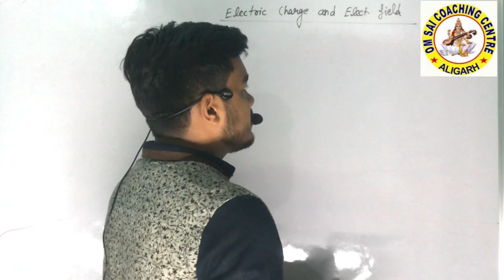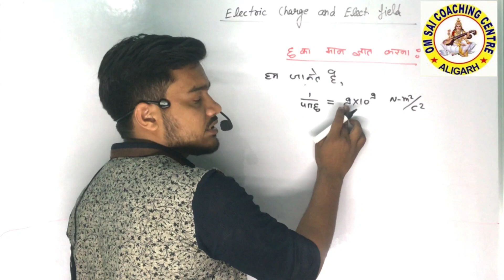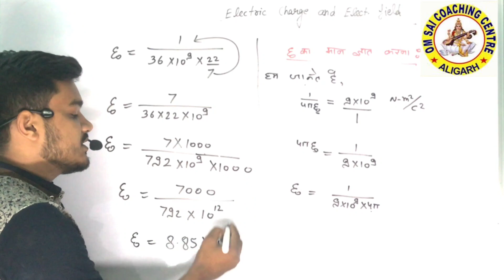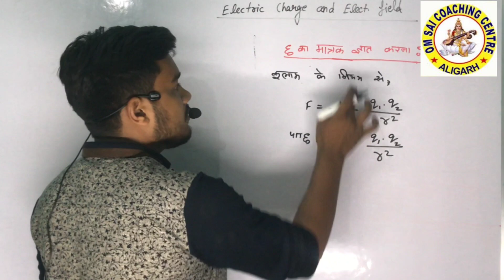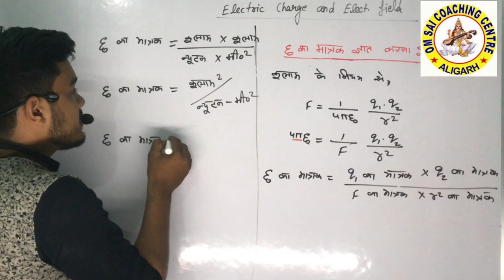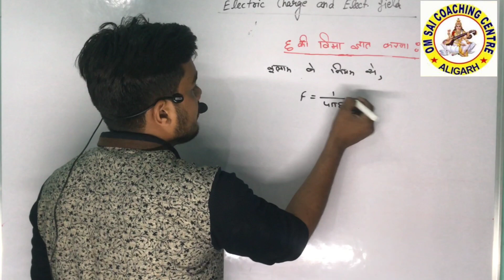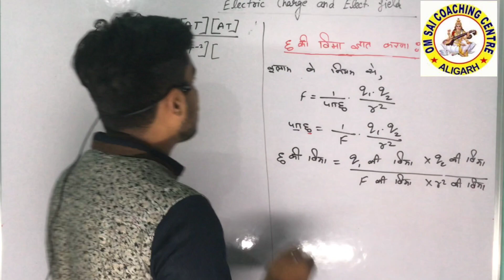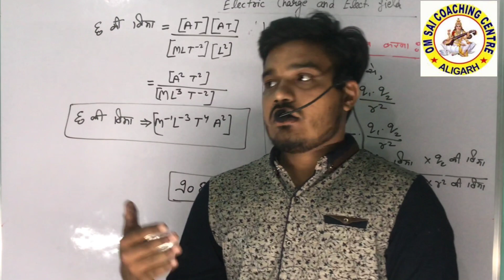Lecture - 02 Physics Electric charge and Electric field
Om Sai coaching centre